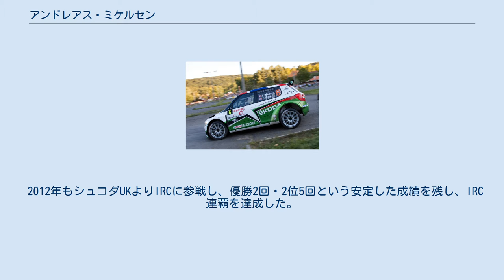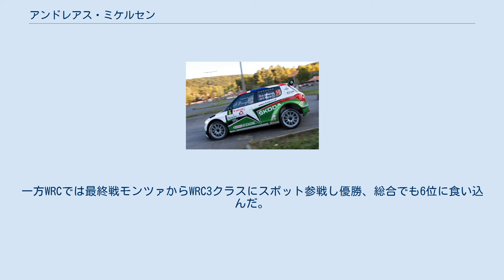アンドレアス・ミケルセン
現代-起亜自動車グループの人物
アンドレアス・ミケルセン（諾: Andreas Mikkelsen、1989年6月22日 - ）は、ノルウェーオスロ出身のラリードライバー。
2011年、2012年のインターコンチネンタル・ラリー・チャレンジ（IRC）のチャンピオンである。
 幼い頃から運動神経が良かったミケルセンは、アルペンスキーのダウンヒル競技の有望選手として、12歳の頃にはノルウェーのジュニアチームのメンバーに選ばれた。
また、モトクロスでもナショナルジュニアチームに選ばれている。
しかし、膝の怪我のためスキー選手の道を断念し、2006年にラリー競技へ転向した。
 イギリスへ移住して17歳で運転免許を取り、ローカルラリーに出場して経験を積む。
2006年のラリーGBにストバート・フォードのフォーカスWRC'04を駆りWRC初出場。
2007年はWRC8戦に出場し、3戦でトップ10フィニッシュを記録した。
2008年のWRC第3戦スウェーデンで5位に入賞し、WRC最年少入賞記録（18歳7カ月）を残した。
同年のノルウェーラリー選手権ではマッズ・オストベルグに次ぐシリーズ2位を獲得した。
 2011 IRCメチェックラリー 2010年はMスポーツのフォード・フィエスタS2000を駆りIRC7戦に出場し、シリーズ7位。
 2011年はシュコダのサテライトチームであるシュコダUKのファビアS2000を駆りIRCにフル参戦。
2013年よりWRC参戦を表明しているフォルクスワーゲン（シュコダの親会社）の若手評価プログラムにも選ばれる。
IRC第10戦スコットランドで初優勝をマークして5名によるチャンピオン争いに加わると、最終戦キプロス・ラリーでも連勝し、ランキング4位から逆転でシリーズチャンピオンを獲得した（22歳の最年少王者）。
 2012年もシュコダUKよりIRCに参戦し、優勝2回・2位5回という安定した成績を残し、IRC連覇を達成した。
翌年よりIRCがヨーロッパラリー選手権 (ERC) に併合されるため、ミケルセンは最後のIRCチャンピオンとなった。
また、フォルクスワーゲンのWRC準備プログラムにも起用され、セバスチャン・オジェとともにWRCでファビアS2000をドライブした。
 ポロR WRCを走らせるミケルセン（2013 WRCポルトガル） 2013年はWRCに参戦するフォルクスワーゲンの正式ドライバーに選ばれた。
エース格のセバスチャン・オジェとヤリ＝マティ・ラトバラに次ぐサードドライバーとして、サテライトのフォルクスワーゲン・モータースポーツIIに所属する。
第4戦ポルトガルからレギュラー参戦し、最高成績4位・ドライバーズランキング10位でシーズンを終えた。
 2014年は第2戦スウェーデンで2位初表彰台を獲得。
その後も4度の表彰台を獲得し、年間ランキングではオジェとラトバラに次ぐ3位になった。
 2015年は第2戦スウェーデンで初優勝を目前にした最終SSで痛恨のスピンを喫し、オジェに勝利を譲った。
第12戦スペインでは逆に独走していたオジェが最終SSでクラッシュし、WRC64戦目のミケルセンに初優勝が転がり込んだ。
先に走行を終えていたミケルセンはインタビュアーから自分の初優勝を知らされ、唖然としたあと喜びを爆発させた。
年間ランキングでは、2位のラトバラに12ポイント差の3位となった。
 2016年は第7戦ポーランドと最終戦オーストラリアで2勝。
年間ランキングは3年連続3位ながら、不振のラトバラ（6位）を上回る成績を残した。
しかし、シーズン終盤にフォルクスワーゲンがWRC撤退を表明。
オジェはMスポーツ、ラトバラはトヨタへの移籍を決めたが、ミケルセンは来期のレギュラーシートを失ってしまった。
 2017年は一時的に古巣のシュコダに再加入し、WRC2クラスにスポット参戦。
開幕戦モンテカルロと第4戦ツール・ド・コルスを圧勝して格の違いを見せた。
また、開発を手がけていた2017年型ポロR WRCを調達し、プライベーターとしてWRCに参戦する計画を進めたが、国際自動車連盟 (FIA) の追加公認を取得できなかった。
その後、シトロエンとスポット契約し、クリス・ミークの代役として第7戦イタリアからWRCに復帰。
そして第11戦スペインからヒュンダイに加入し、来期以降の2年契約も交わした。
 2018年は2年振りのフル参戦を果たす。
第2戦スウェーデ...